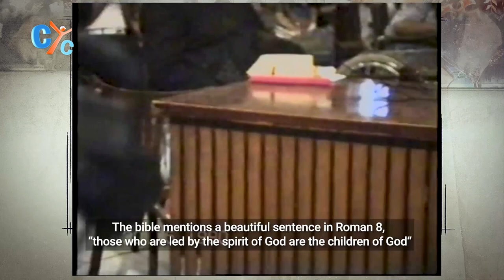The Power of the Holy Spirit - Word of Benefit - Pentecost - Pope Shenouda III - CYC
📢 Inspiration from the Late Pope Shenouda III: The Power of the Holy Spirit and the Feast of Pentecost 🙏✨
Join us as we delve into the profound teachings of the revered Late Pope Shenouda III.